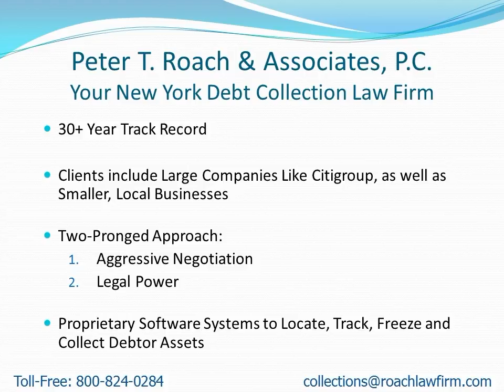Collection Attorneys Near DeWitt NY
- Attention: DeWitt, NY Residents: Learn how to find a collection attorney to quickly recover your money.